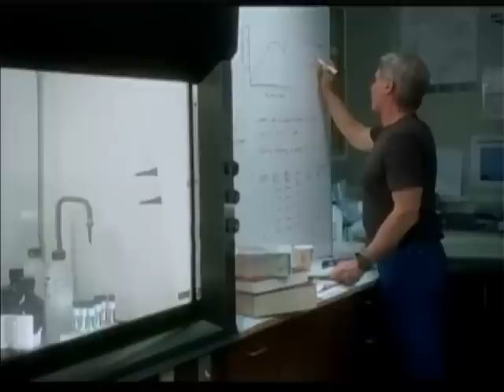Paul Magers Interviews Harrison Ford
Harrison Ford talks about his new movie for CBS Films, Extraordinary Measures.